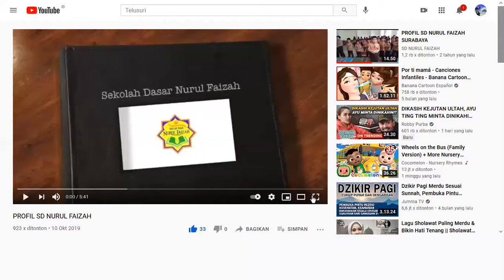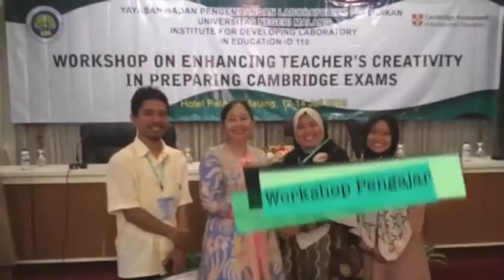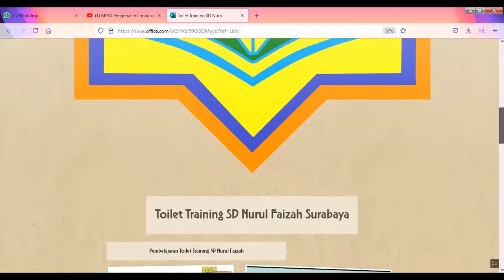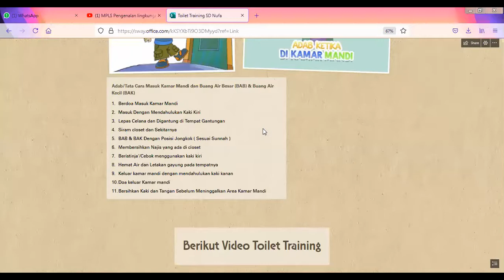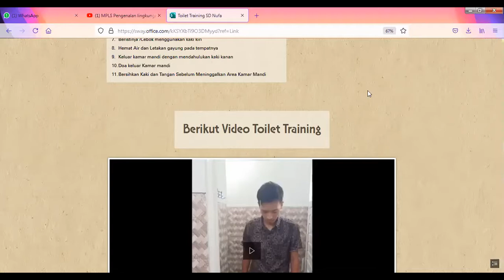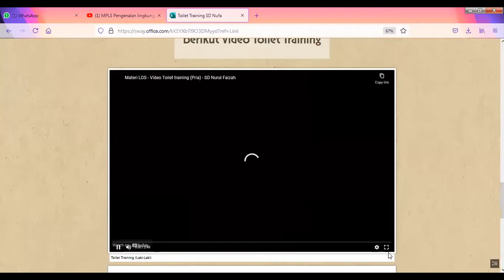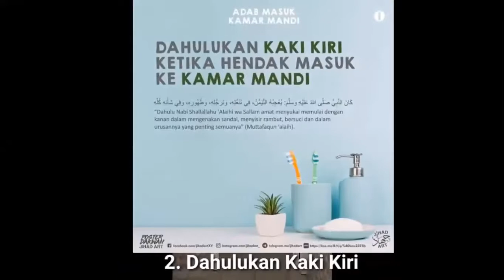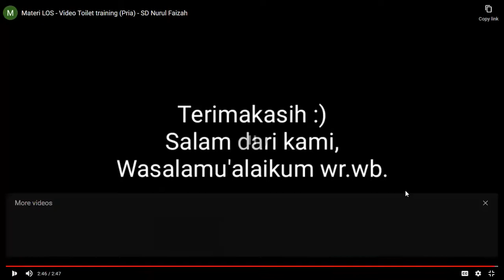MPLS KELAS 1B PART 2 12 7 2021